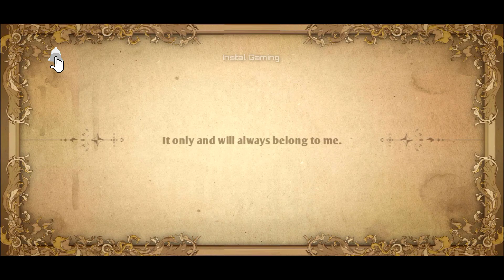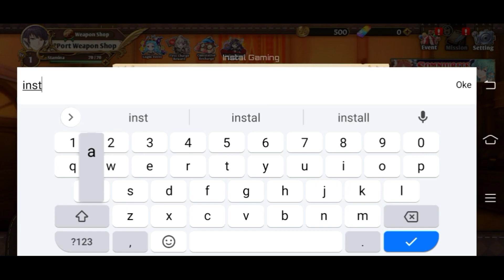Zoldout Global Gameplay - Tactical SRPG Game Android / IOS / PC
Memory Size : 1,10 GB
Language : English
Voice : Japanese
Genre : RPG, Tactical, Strategy
Game Online / Game Offline : Game Online

Zold out Global by C4Cat Entertainment Limited

Zold:out adalah RPG taktis semi-turn-based yang menyatu dengan pembangunan dek. Kamu akan menggunakan banyak senjata dalam satu giliran untuk menantang musuh yang kuat di medan perang non-grid. Rekrut pegawai, tempa senjata, dan selamatkan dunia dengan strategi dan kreativitasmu!

【Sistem Aksi】
Gameplay inti berkisar pada penggunaan poin aksi dan kartu. Setiap karakter memiliki 12 poin aksi yang dapat digunakan untuk melakukan aksi dalam pertempuran. Jumlah poin aksi yang tersisa akan memengaruhi durasi babak berikutnya. Pemain dapat memilih untuk menggunakan semua poin aksi mereka sekaligus untuk menimbulkan kerusakan besar, atau menyimpan beberapa poin aksi untuk gerakan dan strategi yang lebih fleksibel. Pilihan ada di tanganmu saat kamu mengontrol gaya bertarung karaktermu.

【Weapon Deck】
Pemain dapat mengakses berbagai macam kartu senjata dengan kekuatan unik, dan menggunakan kartu ini untuk membuat dek mereka sendiri. Setiap kartu dapat dipasangkan dengan karakter yang berbeda, memungkinkan berbagai kemungkinan taktis dan strategi. Saat pemain maju melalui permainan, mereka dapat memalsukan lebih banyak kartu senjata dan terus menyempurnakan dek mereka, mencari kombinasi kartu dan karakter yang sempurna untuk meraih kemenangan. Pembuatan dek menambahkan lapisan kedalaman dan kustomisasi ekstra ke gameplay, memungkinkan pemain untuk benar-benar menjadikan game ini milik mereka.

【Medan Perang】
Medan perang non-grid memungkinkan pemain untuk merancang strategi dan taktik di luar batasan gameplay berbasis grid tradisional. Dengan kemampuan untuk bergerak bebas melintasi medan perang, pemain dapat menggunakan taktik yang lebih tepat dan teliti untuk mengakali musuh mereka dan meraih kemenangan.

【Pertempuran Bos】
Zold:out menampilkan berbagai bos dan monster unik yang telah dirancang dengan cermat oleh tim pengembang. Pemain harus berpikir secara strategis dan menyesuaikan taktik dan tim mereka dengan karakteristik masing-masing bos untuk muncul sebagai pemenang. Naik level saja tidak akan cukup untuk mengalahkan musuh yang kuat ini - kamu harus menemukan caramu sendiri untuk mengatasi tantangan yang mereka hadirkan dan menemukan solusi kreatif. Permainan ini mendorong pemain untuk berpikir di luar kotak dan menggunakan keterampilan dan kecerdikan mereka untuk muncul sebagai pemenang melawan lawan terberat sekalipun.

instal gaming
Instal Gaming